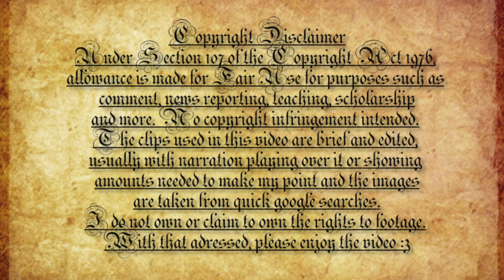Who REALLY is Mr. Poopybutthole? - Rick and Morty Theory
My first ever theory! I hope you like it and share it so many can see and share their opinions :)
this is a theory and all the materials used to make the video dont belong to me(expect the theory itself and thumbnail) no copywright intended.